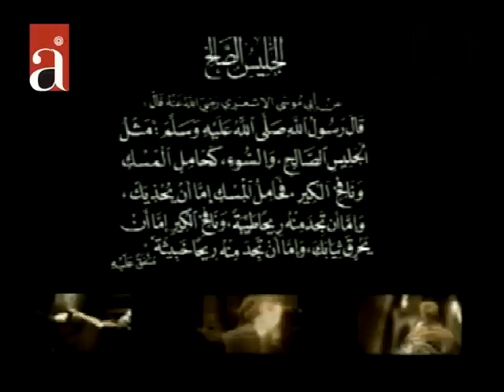Shoku i mirë - Shëmbëllime nga hadithet profetike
Video të shkurtëra, seria - Shëmbëllime nga hadithet profetike